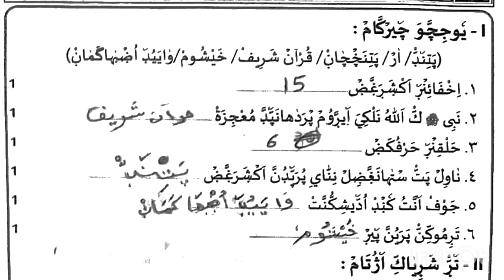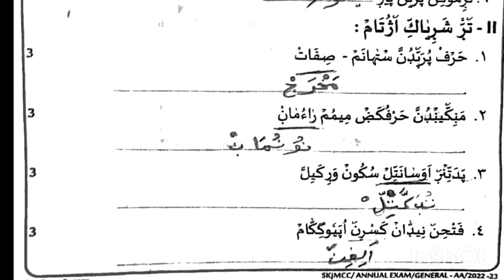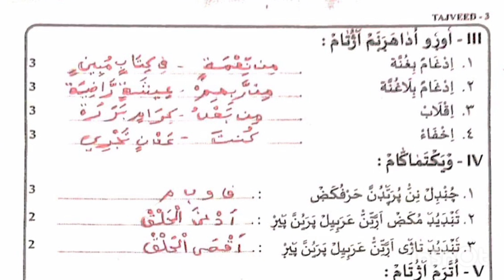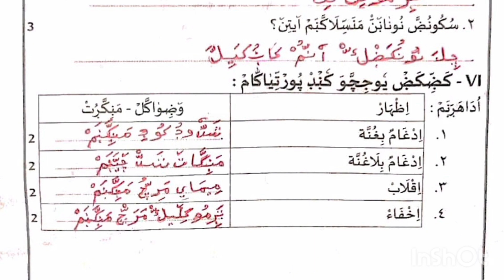samastha class3 thajveed annualexam